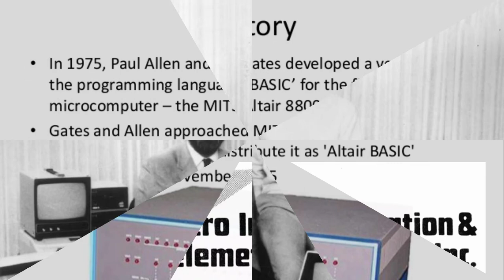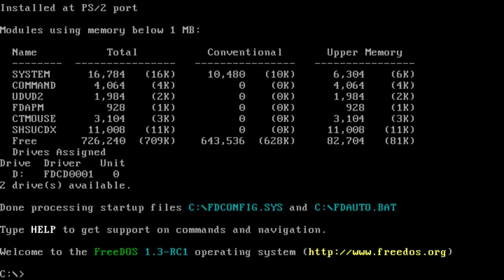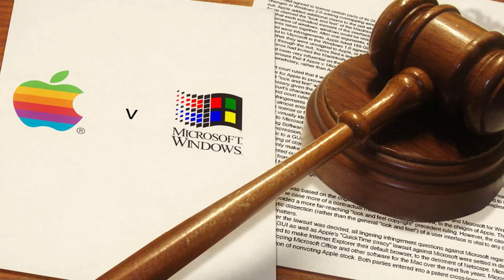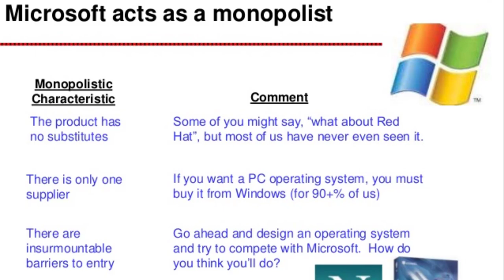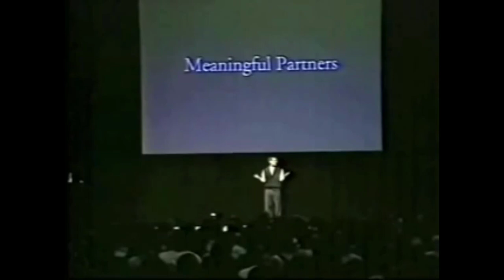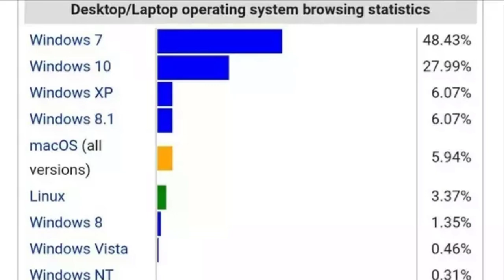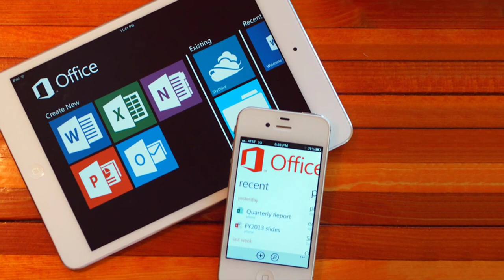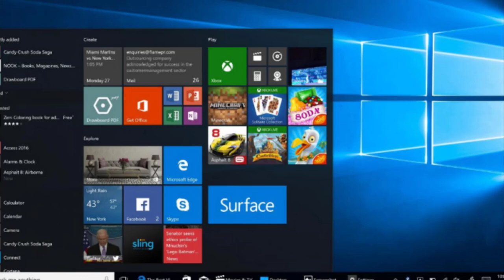An Inspiring Story of Microsoft | அதிர வைக்கும் Microsoft உருவான கதை | Tech Ezhuchi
Microsoft எப்படி உருவானது, Microsoft - ன் வளர்ச்சி, Microsoft -ன் பரிணாம வளர்ச்சி, Microsoft எவ்வாறு ஆப்பிள் நிறுவனத்துக்கு உதவியது மற்றும் எவ்வாறு Microsoft வரலாற்று சாதனை அடைந்தது என்று விரிவாக கூறப்பட்டுள்ளது.